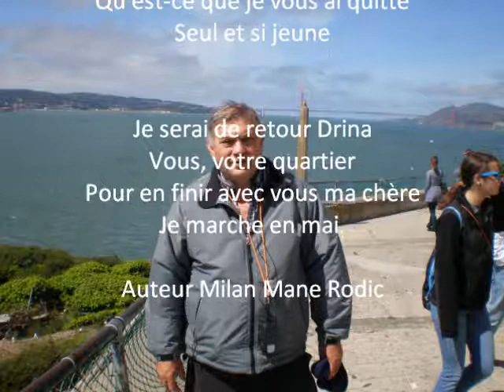Drina vert, Auteur Milan Mane Rodic